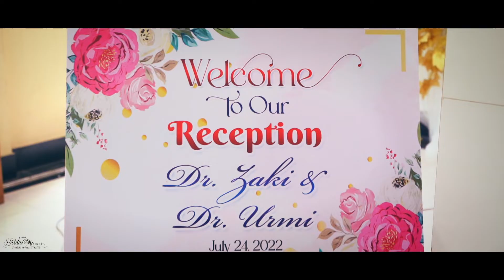sylhetiweddingcinematography l Dr.Zaki & Dr.Urmi l Reception l Cinematic Trailer l sylhety biyashadi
The Bridal Moments l Dr.Zaki & Dr.Urmi l Reception

A Cinematic Trailer By : A R Chowdhury Mitul